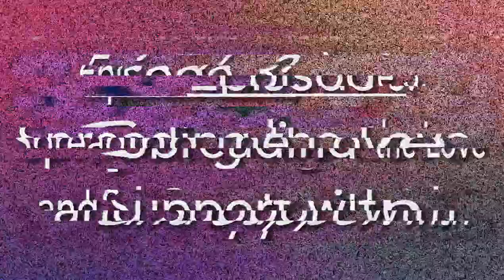The Experience Podcast - Ep. 3: Spreading the Love and Support with Dyanni Borjas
Hello my Fellow PALS! Thank you all for tuning into We Are PALS’ web series “The Experience Podcast” hosted by your PAL DANIEL BANDIAN! This is a series where we discuss topics pertaining to “PALS” — Positivity, Appreciation, Love and Support!

This episode, we’ll meet filmmaker, director, and actress Dyanni Borjas as we discuss the ways to "Spread the Love and Support!" In our discussion, we explore Dyanni's experiences with filmmaking and how we can utilize film to promote love and support.

PALS Theme Song by Kenneth Bandian